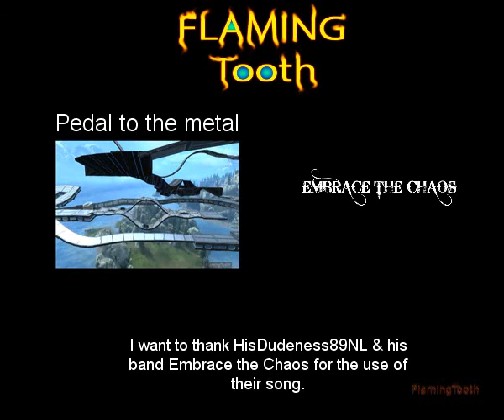Flamingtooth - Qwop (Reach race with a ridiculus name)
Here it is, my second race map on youtube.
I want to thank HisDudeness89NL for letting me use the music of his band in my video, the intro music is made by myself.
Recorded with Roxio Game Capture